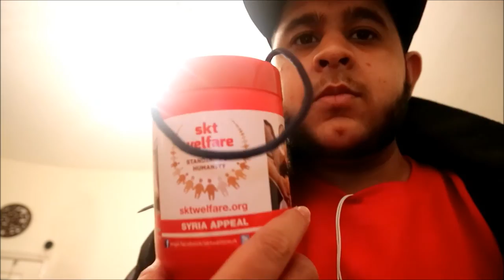HOLIDAY VLOGS DAY FOUR!!!!!!!